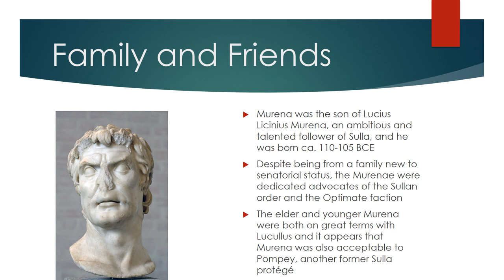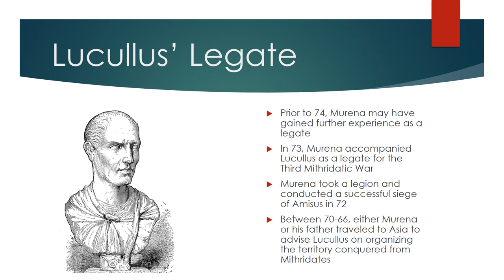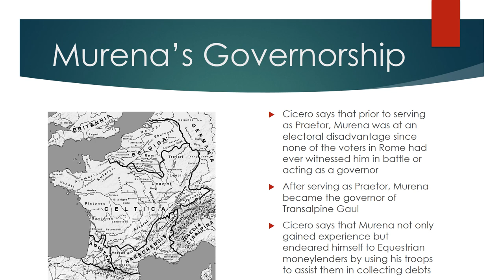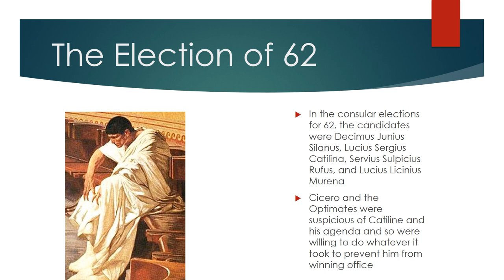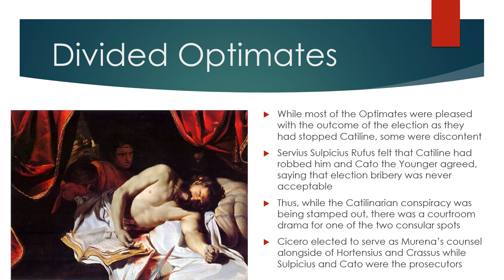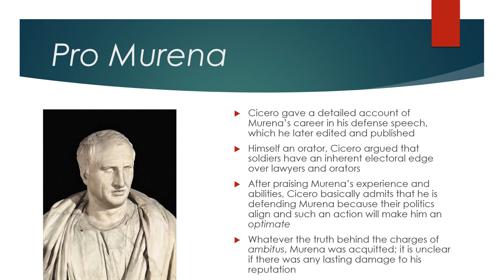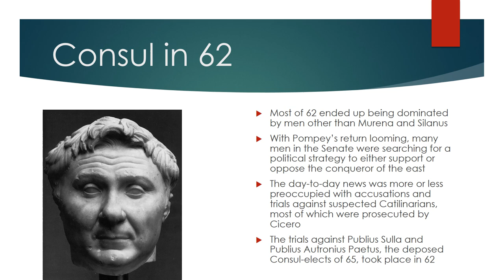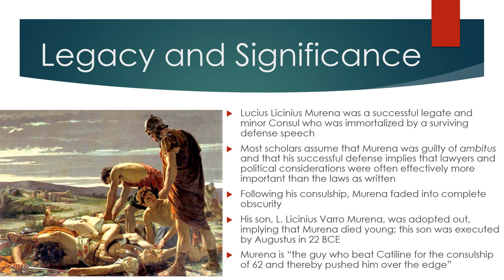Lucius Licinius Murena, Consul 62 BCE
A new man who cut his teeth as one of Lucullus' legates in the Third Mithridatic War, Murena "won" the election of 62 under suspicious circumstances, thus setting in motion both a trial for his entire political career and driving Catiline to embark on his infamous conspiracy.